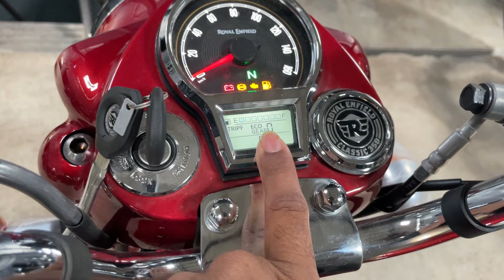Royal Enfield Classic 350 New Red 2024 - New Changes & On Road Price ?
Chin mount
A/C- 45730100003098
IFSC- BARB0MOWAXX